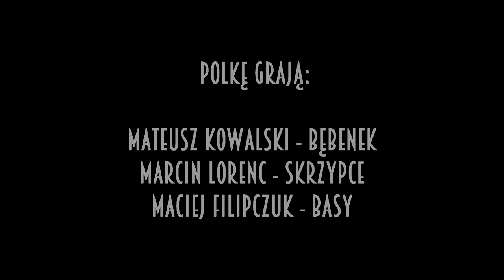Karnawał w (T)Rio - polka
10 stycznia 2015 weszliśmy tłumnie i tanecznie w Karnawałowy czas w Trójmieście!

Do szaleństw na parkiecie zachęcał muzycznie Maciej Filipczuk z Gośćmi Weselnymi

Instrumenty krążyły wśród muzykantów, energia taneczna krążyła wśród wszystkich, którzy przyszli

Było niesamowicie, magicznie i pierwszy raz Paszcza Lwa okazała się być... za mała!

Dziękujemy wszystkim za tradycyjnie wspaniałą zabawę!

Pub Paszcza Lwa
ul. Kwietna 39
Gdańsk-Oliwa